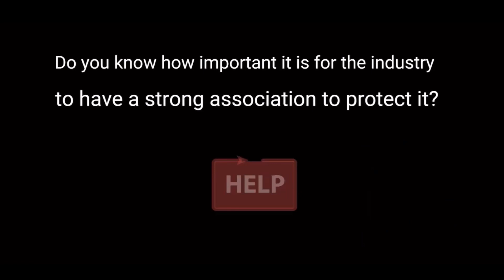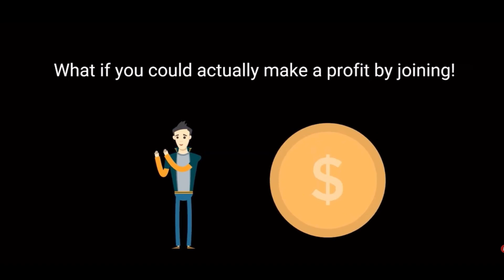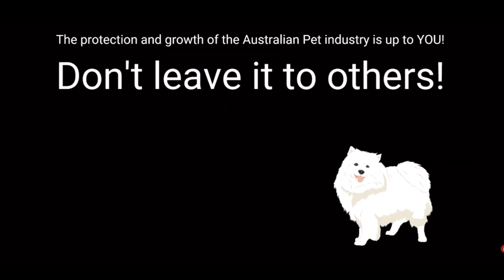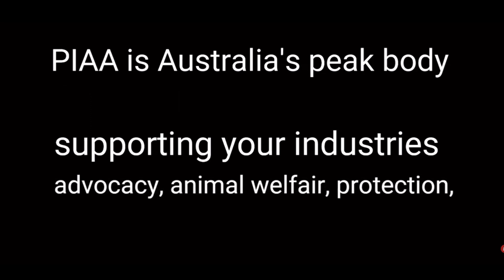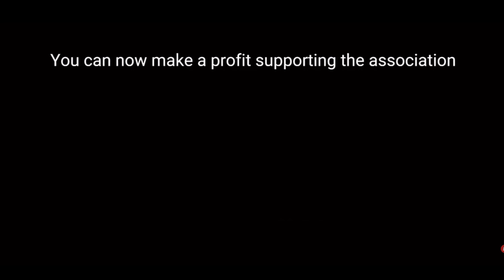Make a profit joining the PIAA - Pet Industry Association of Australia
By Paul Talbot